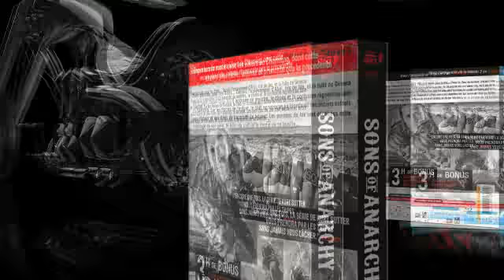Sons Of Anarchy - saison 3 en DVD et Blu-ray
Sons of Anarchy reprend l'histoire d'un club de motards californien, le SAMCRO, dont les membres s'emploient à protéger leur communauté des dealers et entrepreneurs locaux. Derrière la façade d'un garage automobile, où le club mène un semblant de vie tranquille, réside en réalité un centre névralgique de trafic d'armes. Car pour vivre selon leur principe de liberté, les Sons - aussi craints que respectés - ne reculent devant rien : trafics de drogue, corruption, règlements de comptes avec des bandes rivales.
Après une 2ème année sombre et dense, il était temps de régler les comptes! L'ennemi est venu jusqu'au Charming, fief de SAMCRO. Aujourd'hui, c'est SAMCRO qui va devoir se rendre en Irlande. Un retour en vieille Europe synonyme aussi de découvertes par Jax, car son arrivée (et celle de son club) va réveiller les secrets du club local, et des pensées de son paternel... sans oublier l'agent Stahl de l'ATF, psychopathe au plus haut point, qui ne poursuit qu'un rêve : anéantir SAMCRO , ou encore l'IRA, ennemi ou partenaire ?

Coffret de 3 thinpacks avec étui et 4 DVD:
DVD 1 à 4 :
Commentaires audio sur certains épisodes
Scènes inédites
DVD 4 :
Le futur est déjà là
Table ronde des scénaristes
Customiser une moto
Réaliser le dernier épisode de la saison avec Kurt Sutter
Table ronde des acteurs sur "Le crépuscule du prince"
Bêtisier
Scènes inédites
Fox Movie Channel présente la 1ère mondiale de Sons of Anarchy Saison 3

Coffret Blu-ray de 3 thinpacks avec étui:
Blu-ray 1 à 3 :
Scènes inédites
Blu-ray 3 :
Customiser une moto
Bêtisier
Scènes inédites